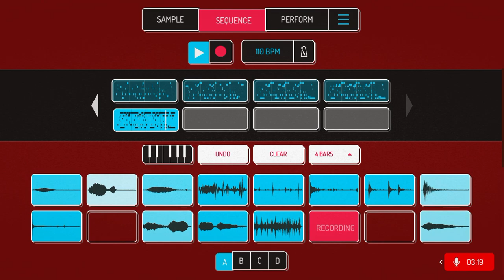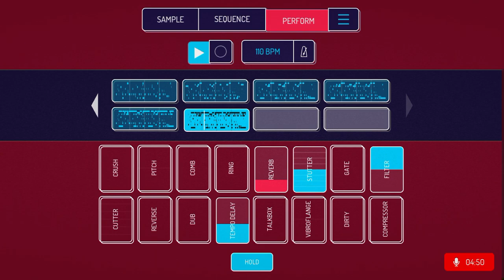Bus Stop Feats Beaturing Koala Basic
This tune was
Borne of a waiting mind
And a flat bum
Seated for some reason
upon the concrete
Within which the bench
at the bus stop
Finds its foundation.

With naught but a sampler
And a sample of
Samples
Two toots
From a flute
One single harm
From my onica
And the head bashing thump
Of a drum sample,
or drumple
Some drample
Damn rumpled
My hair
As rhythm rumbled
From my winter-numbed fingers

TLDR: made this in 24 minutes with Koala, while
sitting at the bus stop. It’s just with two flute samples recorded at
the bus stop and a drum shot and a couple notes on the harmonica I sampled before leaving. I believe the two other samples are
me dropping something and my drumstick rattling on the counter